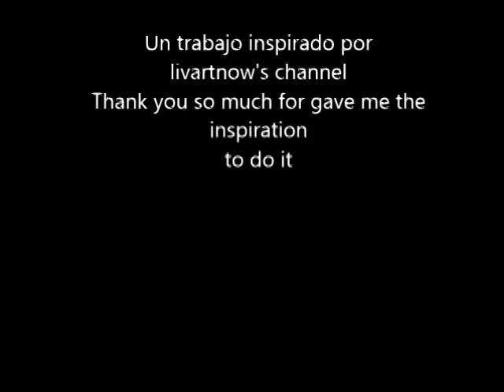Como hacer un mosaico usando carton grueso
Este es un video inspirado en el trabajo de Linda del canal livartnow, desde Noruega, gracias a la tecnologia, podemos aprender desde un punto de la tierra a otro, sabiendo que Dios nuestro creador permite todas las cosas.
Link del canal de Linda